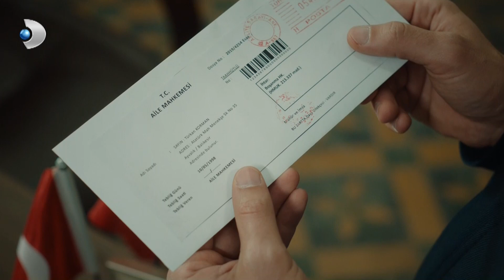Seni İstemiyorum Somer - Üç Kız Kardeş 13.Bölüm